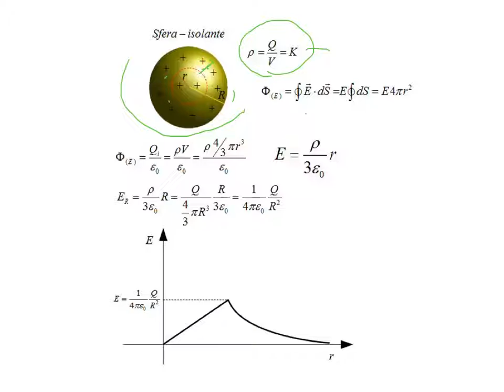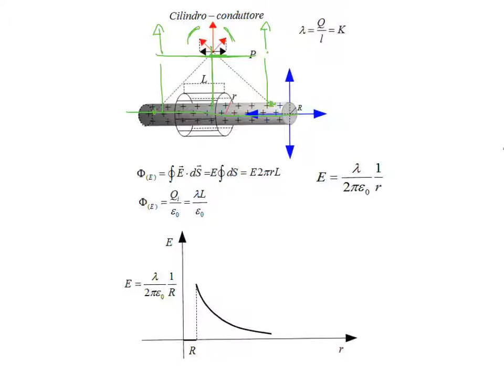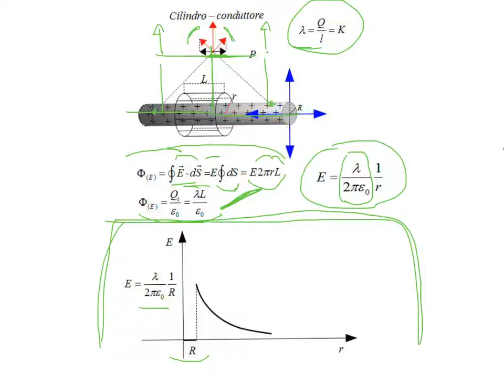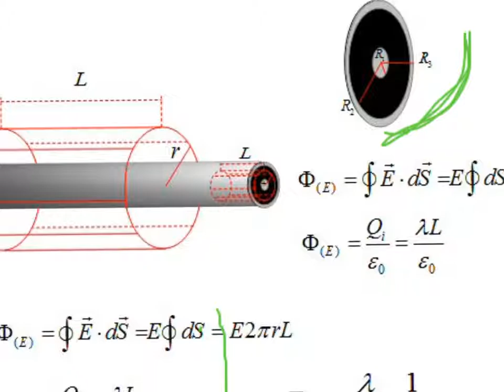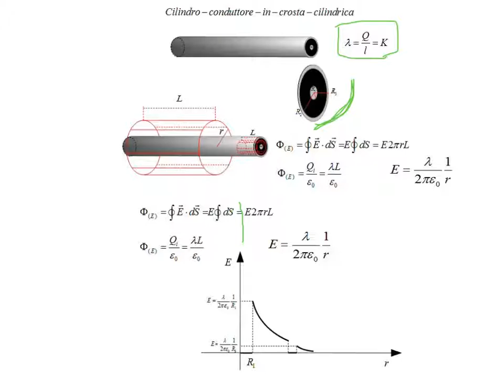FisMa 86 ES 15 Campi Elettrici Notevoli 2